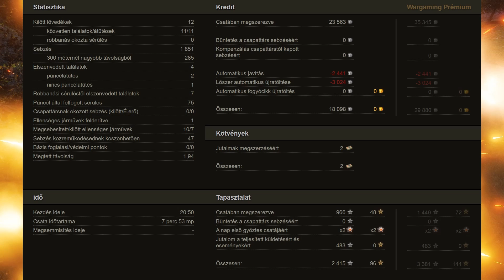World Of Tanks - KV-85 - Sivatagi cápa! :) Top Gun, Nagy kaliber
Commander: point_65
Szakaszban: Thunderslug & point_65